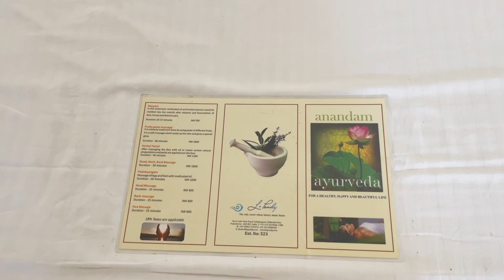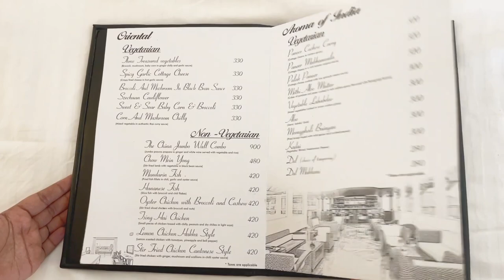Le Pondy Beach Resort, Pondicherry | Staycation Series | தமிழில்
📍Le Pondy Beach Resort
No.3, Lake View Road, Nallvadu, Post, Pudukuppam, Puducherry 605007